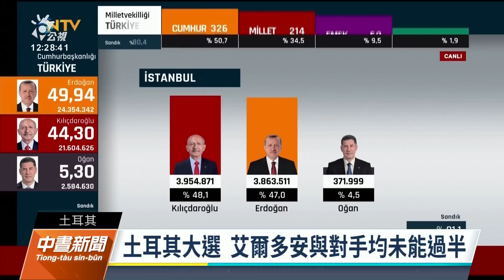土耳其大選無人得票過半將投第2輪 創建國百年首例｜20230515 公視中晝新聞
土耳其最高選舉委員會，根據開出的91.93%總統大選選票，指尋求連任的艾爾多安（Recep Tayyip Erdoğan）以49.49%得票率，領先對手基里達歐魯（Kemal Kilicdaroglu）的44.79%。由於雙方都沒有跨越5成的勝選門檻，將在2個星期後的第2輪投票一決勝負，創下建國百年的首例。